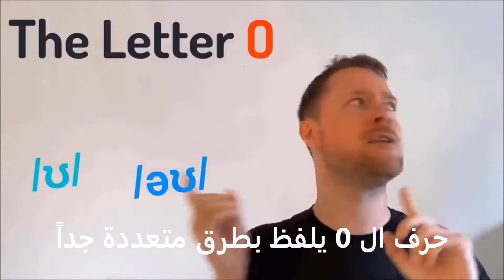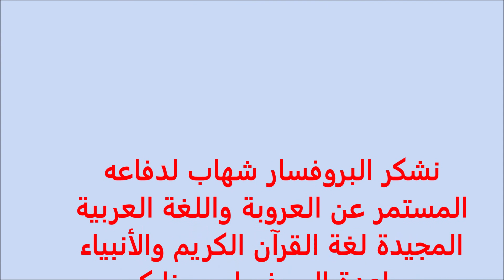في اللغة الإنكليزية 60% من كلماتها تحتوي على حروف لا تُلفظ: سلمون تُكتب هكذا وتُلفظ سَمَنْ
الحلقة التاسعة والأخيرة
لغتك العامية فُرضت على أجدادك بالسلاح والقتل ورفضوها
Arabic Supremacy over All Languages. Arabic is indeed the Easiest Language.
وفي ختام خصائص اللغة العربية يتبين أن اللغة العربية لغة فريدة في معانيها وألفاظها، حفظها القرآن الكريم من الضياع والإنقراض، فكانت لغة العلم والعبادة والعمل والريادة تناولت كنوز المعرفة، وانفردت بخصائص دونتها ألسنة العرب فكانت سنن وقواعد وأصول وعلم وعطاء علمي وفكري للبشرية جمعاء
أما سبب إنتشار اللهجات العامية الدرجة في يومنا فيعود لفرضها ومحاربة الفصحى ومحاولة إلغاء الحرف العربي واستبداله باللاتيني من قبل المستشرقين والمستعمرين الأوروبيين الخبثاء والمتآمرين على اللغة العربية لغة القرآن نذكر منهم: المستشرق الألماني سبيتا 1880م. القاضي الإنجليزي دلمور الذي عاش في مصر وألف سنة 1902م. القس زويمر 1906م دعا إلى القضاء على اللغة الفصحى تمهيداً للقضاء على الإسلام. وفي سنة 1926م دعا وليم ويلكوكس الذي جاء إلى مصر كمهندس ري إلى هجر اللغة الفصحى، وإذ به فجأة يترجم الإنجيل إلى ما سماه باللغة العامية المصرية.  يقول وليم جيفورد بالجراف: متى توارى القرآن ومدينة مكة عن بلاد العرب يمكننا حينها أن نرى العربي يتقبل الثقافة المسيحية التي لم يبعده عنها إلا محمد وكتابه، والعياذ بالله. وارنولد توينبي، وماسينيون لفرنسي سنة 1929. والمسؤول البريطاني في مصر كرومر. كما يوجد الكثير من هؤلاء الأشرار الذين حاربوا اللغة العربية في المغرب العربي أيضاً